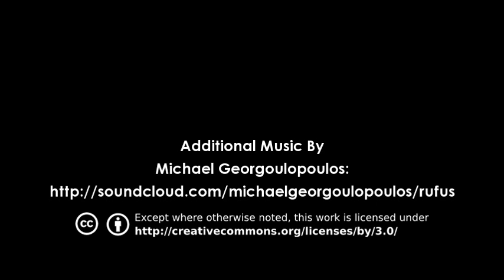LeoVince for Kawasaki Racing Team - Exhaust system prototyping on Ninja ZX10-R Superbike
ITA - Sviluppo nuovo scarico 2012 per il Kawasaki Racing Team.
Le lavorazioni con il Team Kawasaki sulla Ninja ZX10-R.
ENG - Developing new 2012 exhaust system for the Kawasaki Racing Team.
The work with Kawasaki Team on Ninja ZX10-R.
FRA - Développer de nouvelles échappement 2012 pour l'équipe Kawasaki Racing.
Le travail avec l'équipe Kawasaki sur la Ninja ZX10-R.
ESP - Desarrollo de nuevas escape de 2012 para el equipo Kawasaki Racing.
El trabajo con el equipo Kawasaki en la Ninja ZX10-R.